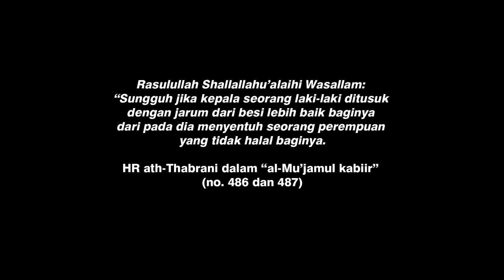Wanita ini Terkejut Dengan Perlakuan Khabib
Assalammu'alaikum Sahabat Islam Semuanya,
Seorang petarung ufc wanita asal Australia membuat pernyataan mengagetkan tentang Khabib.

SIlahkan bagikan video ini kepada yang lain.